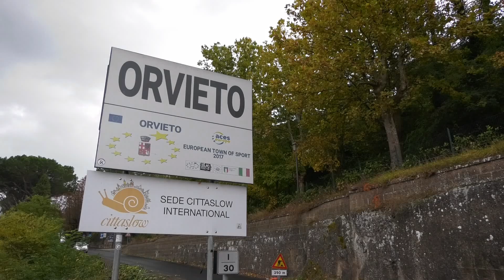SALITA DELLA CASTELLANA 2022 - ORVIETO | ILARIA PROSPERINI | CITROEN C2 RS 1600